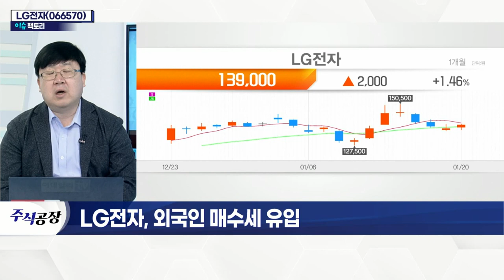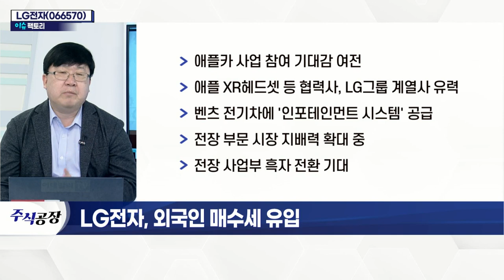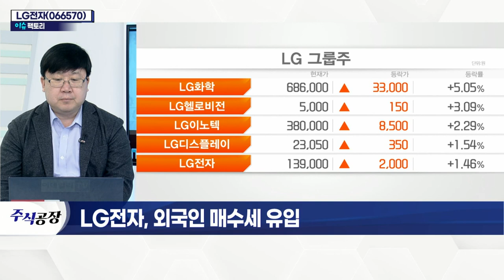LG전자(066570)... 외국인 매수세 유입_이슈 팩토리 (20220120)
- 애플카 사업 참여 기대감 여전
- 애플 XR 헤드셋 등 협력사, LG그룹 계열사 유력
- 벤츠 전기차에 '인포테인먼트 시스템' 공급
- 전장 부문 시장 지배력 확대 중
- 전장 사업부 흑자 전환 기대